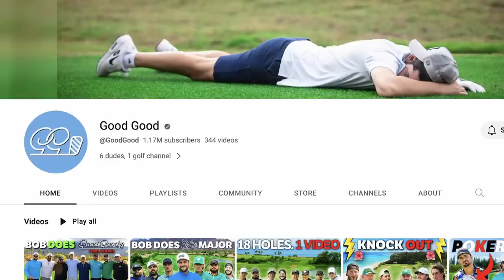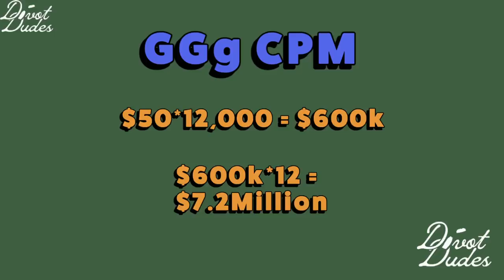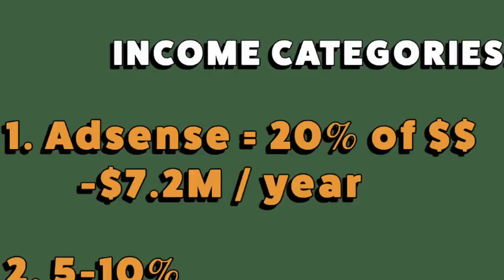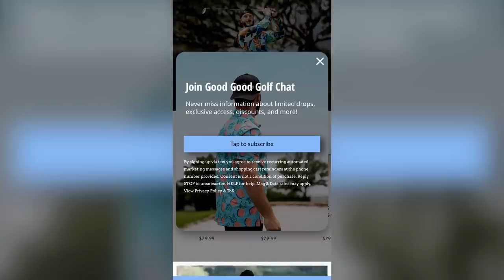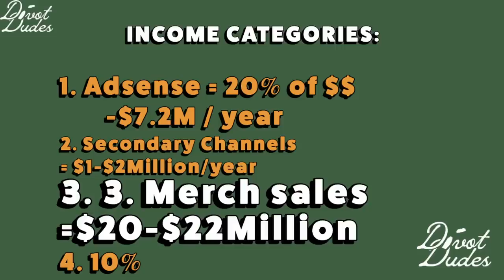How MUCH MONEY does Good Good Golf Make?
How much money do youtube golfers, like Good Good Golf, really make? Let's find out!

Table of Contents:
0:00 How Much Money does Youtube Golf pay?
0:52 Good Good Category 1
2:33 Income Category 2
3:13 Income Category 3
5:05 Income Category 4
6:30 TOTAL $$